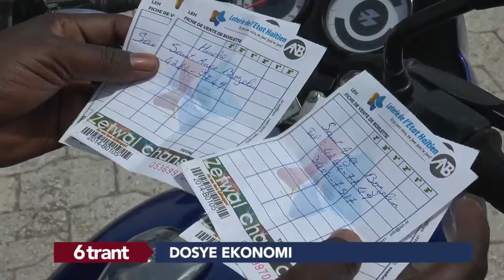EPHESIEN MATHIEU LATTRIE D'ETAT D'HAITI